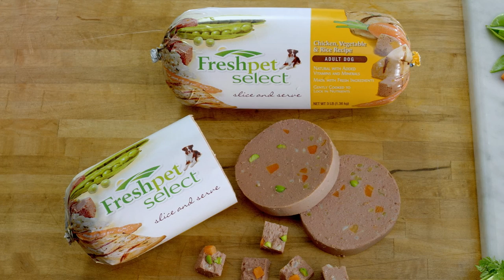See the Difference Fresh Can Make in Your Pet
Shinier coats, clearer eyes, and increased energy. These are just some of the differences that fresh food can make in your dog or cat.